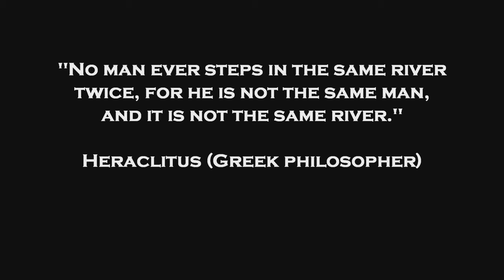WHEN YOU WALK IN A RIVER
A closeup look at some of the interesting animals that live on the streambed in a river and how they're affected by the simple act of someone walking in the water.  I discuss how fishermen affect the river, and how the river affects them / us. You'll see Blacknose Dace, Tessellated Darters, Crayfish, Dragonfly Larvae, Two-lined salamanders, a leech with babies, and various aquatic insect larvae such Caddisfly Nymphs, and Water Penny Beetles.

Caddisfly larvae are commonly used by trout fishermen to catch trout. Fly fishermen also tie special flies that are designed to look like caddisfly larvae or the flying adult caddisflies.  We also look at the aquatic larvae of a fishfly which is very similar to a creature known as a hellgrammite, which is also a food that's commonly eaten by trout and bass.